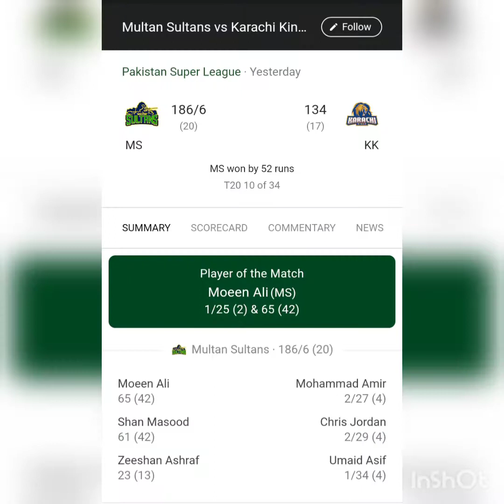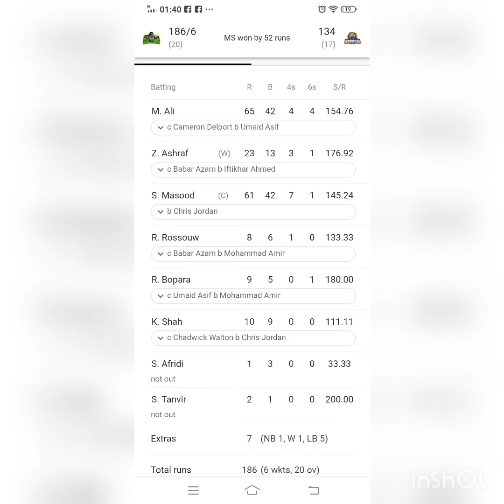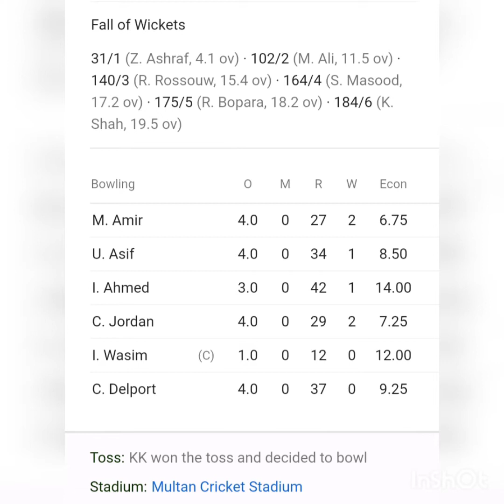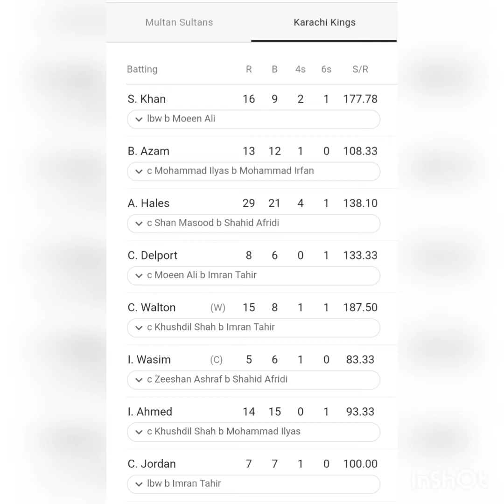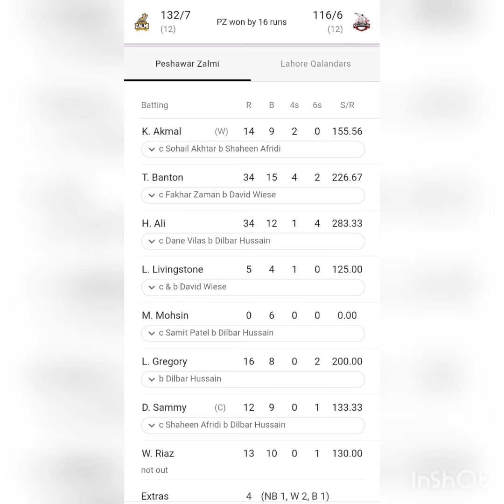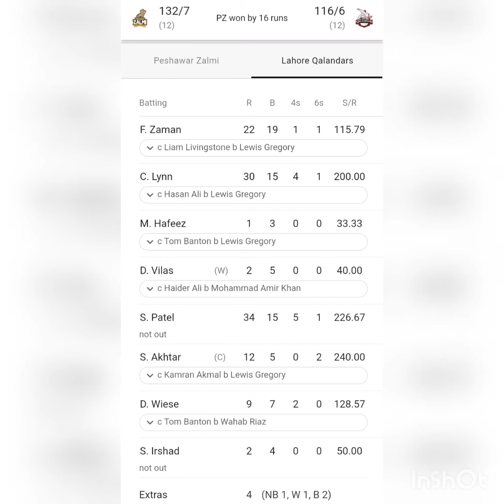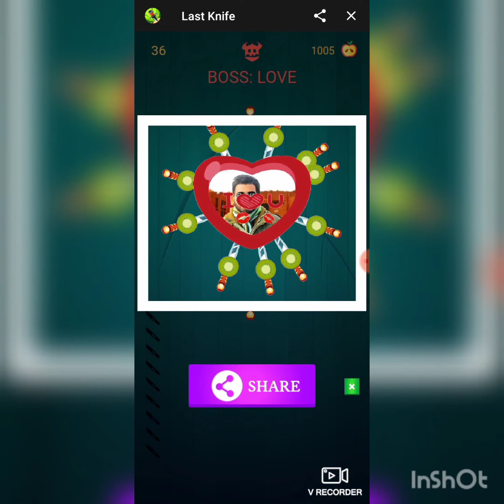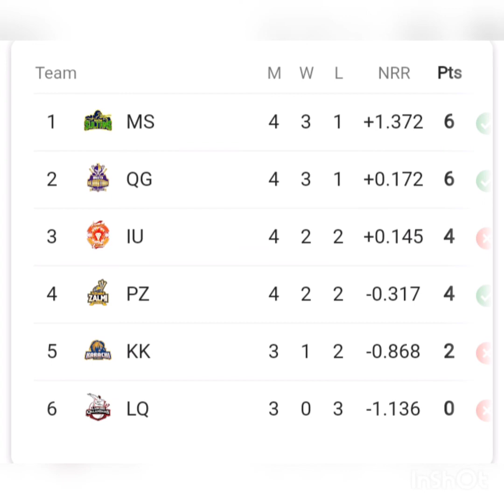PSL matches of today Multan Sultan vs Karachi Kings and Peshawar Zalmi vs Lahore Qalandar.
Musician: Jef